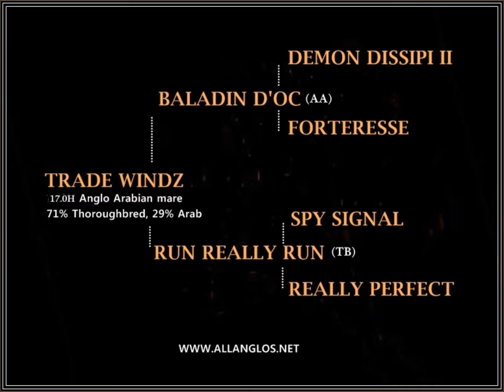Trade Windz+++/ at SHN in ATR A and B Hunter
Anglo Arabian mare.